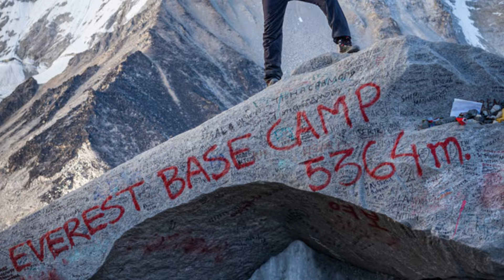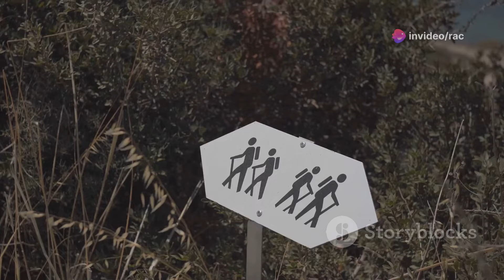World’s best difficult trekking trails-Annapurna base camp Nepal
World's Best Difficult Trekking Trails-Annapurna Base Camp
YT Studio,
youtubeshorts,
ytshorts,
short,
shorts,
viral,
trending,
optical illusion art,
motivation,
inspiration,
travel and tourism,
educational video,
music ,
songs,
dance,
bts,
hiphop,
foodies,
cooking,
fashion,
instagood,
photooftheday,
beautiful,
love,
fitnesssuccess,
nature,
gaming,
selfie,
cute,
smile,
summer,
baby,
ytstudio,
ytshorts,Jobs after Hospitality management,Hotel Management career,Hospitality management with co op,international diploma in hotel management,Hotel management career,Jobs after Diploma in Hospitality management,travel like you mean it with IHG hotels and resorts,tourism and hospitality practical,future of hospitality industry,hospitality management department knowledge,difference between hospitality and tourism,Digital marketing in hospitality industryHotel/ Hospitality Management as a field requires aspirants to possess good communication skills as well as an impressive personality. Due to globalization, the hotel management industry is growing with leaps and bounds. Each year, a lot of hospitality-related jobs are injected into the economy. These jobs are offered not only by Indian firms but also by international hotel chains. Thus, Hospitality Management is a fruitful field to make a career in.
In order to make a future in the field of Hotel/ Hospitality Management aspirants need to pursue a coursment subjects that candidates are taught at the UG level include introduction to food & beverage service, kitchen operations management, cookery, front office management, management of hospitality organisations, etc. On the other hand, hotel management subjects taught to aspirants in PG level courses are principles and practices of management, hospitality operations and management, organisational behaviour, food and beverage management, travel management, and the likes.